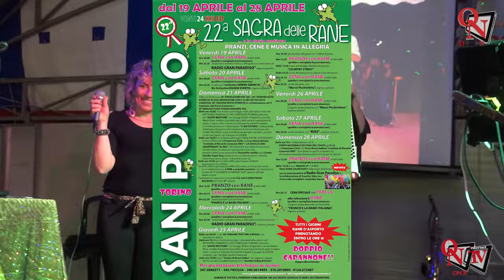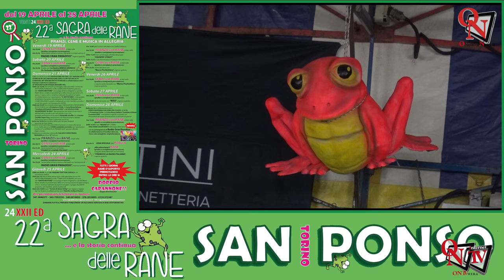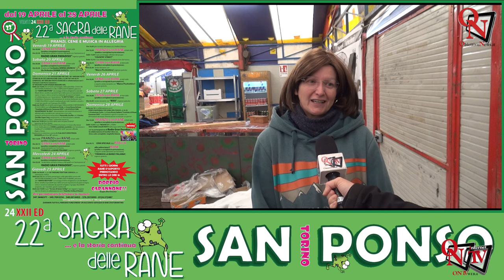SAN PONSO - Parte con tante novità la 22° edizione della Sagra delle Rane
Parte questa sera, venerdì 19 aprile 2024, la 22esima edizione della Sagra delle Rane, organizzata dalla Pro Loco di San Ponso.
Una decina di giorni tra musica, animazione, rane e non solo. Il programma.